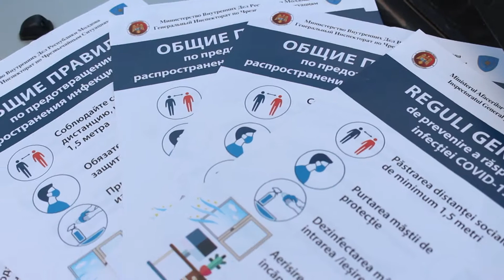24.11.21 Campaniei naționale de dialog comunitar cu genericul ,,BUNĂ ZIUA”.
Conform informațiilor recepționate din subdiviziunile teritoriale Inspectoratului General pentru Situații de Urgență, de la începutul Campaniei naționale de dialog comunitar cu genericul ,,BUNĂ ZIUA”  grupurile mixte au interacționat cu 18910  de cetățeni din  192 de localități din țară, dar și din sectoarele municipiului Chișinău, reușind să comunice despre problemele cu care se confruntă aceștia, dar și să-i ghideze în anumite situații. Totodată, au fost realizate 39 de vizite în instituțiile de învățământ pentru 1074 de elevi și 181 de profesori. Aici, elevii și profesorii au discutat cu specialiștii MAI despre regulile de securitate, comportamentul corect în  diverse situații de risc, respectarea regulilor de circulație, prevenirea violenței în familie, drepturile copiilor, principiile egalității și alte aspecte de care aceștia s-au arătat cointeresați. De asemenea, pe parcursul săptămânii, grupuri mixte formate din pompieri, polițiști și carabinieri au vizitat și mai multe instituții cu menire sanitară și socială și au discutat cu angajații acestora despre mai multe aspecte cu care oamenii se confruntă zilnic în rezolvarea anumitor probleme cu autoritățile, dar și în alte situații legate cu activitatea serviciilor de urgență. Ofițerii MAI au împărțit pliante informative populației privind reguli de siguranță, dar și au dat mai multe sfaturi utile cetățenilor privind evitarea mai multor situații de risc printre care izbucnirea incendiilor, utilizarea corectă a instalațiilor conectate la gaze naturale și celor de încălzit, special în perioada rece a anului. Astfel, de la începutul Campaniei  au fost  distribuite 11119 de materiale informative cu tematică de prevenire a fenomenului infracțional și situațiilor de risc. Astăzi, pe data de 24 noiembrie 52 de specialiști din cadrul IGSU continuă activitatea în cadrul Campaniei în regiunile țării fiind formate 52 grupuri mixte, lucrează în teren. Campania desfășurată de MAI are drept scop consolidarea capacităților  de reacționare operativă la apelurile de urgență a populației, informarea oamenilor privind aspectele de prevenire, dar și fortificarea unui dialog între subdiviziunile MAI și cetățeni. Campania de dialog comunitar „Bună Ziua” va dura două săptămâni și se va desfășura în peste 200 de localități din țară cu implicarea a peste 2800 de angajați din cadrul MAI.